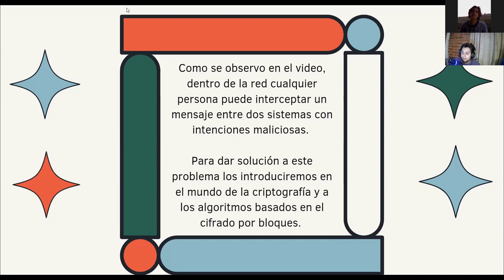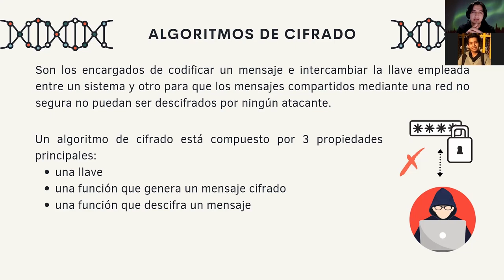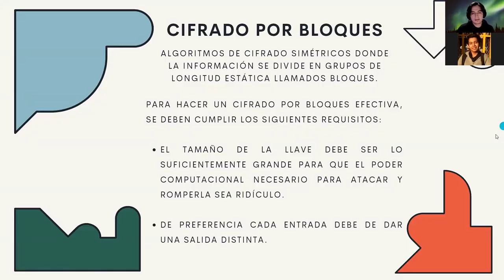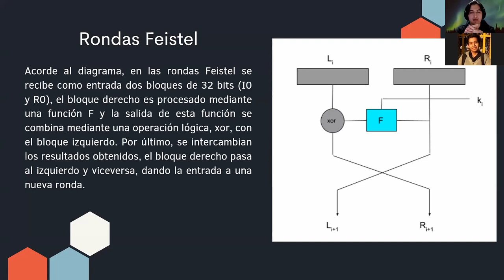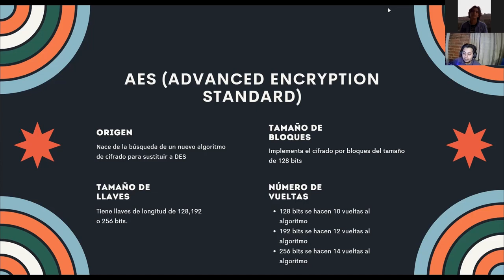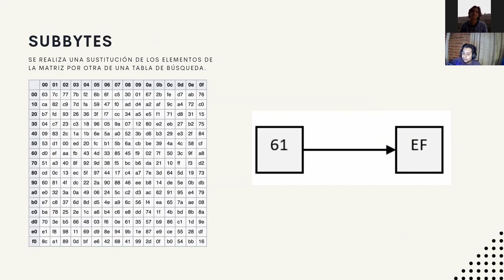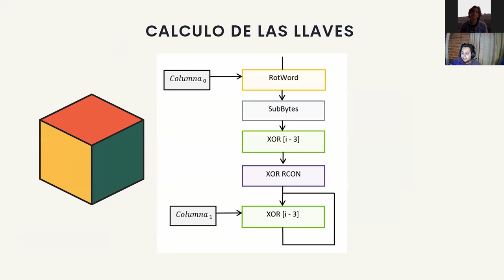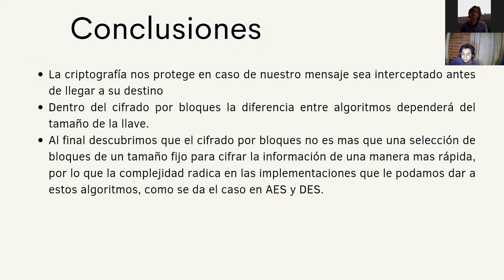Cifrado por bloques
Exposición realizada por los alumnos Esteban Tafolla y Erick Vázquez sobre el tema «Cifrado por bloques»Exposición realizada por los alumnos Esteban Tafolla y Erick Vázquez sobre el tema «Cifrado por bloques»